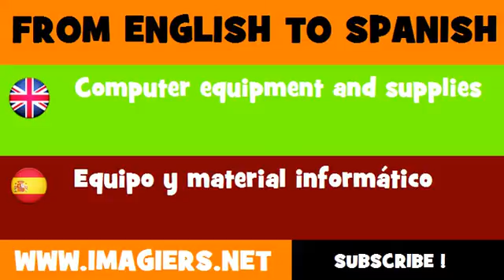ESPAÑOL = INGLÉS = Equipo y material informático